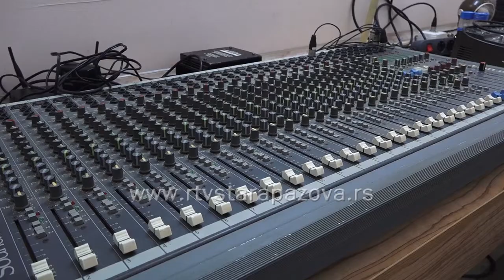Stanje domova kulture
Domovi kulture, koji su bili  mesto okupljanja i centar kulturnog života svakog mesta, u mnogim su danas urušeni i prazni. Svetli primer je Opština Stara Pazova, u kojoj skoro svaka mesna zajednica ima pozorišnu salu, i su sve funkcionalne.